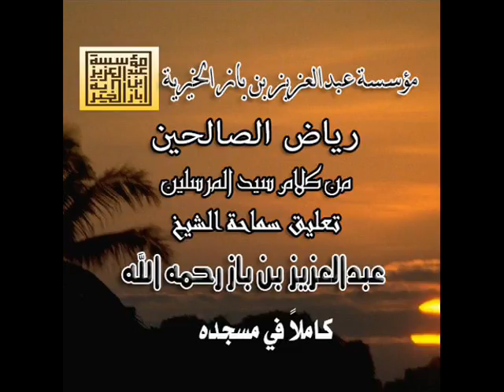211/251رياض الصالحين تعليق الشيخ عبدالعزيز بن باز رحمه الله